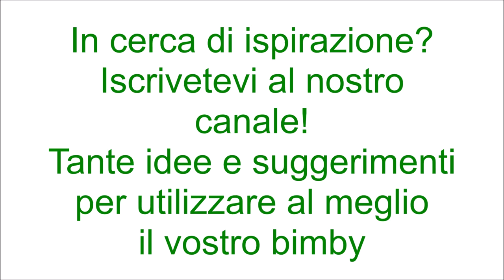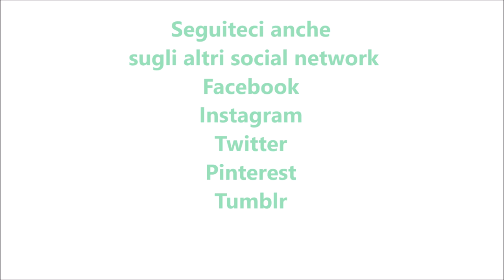Pan di pesche senza glutine per bimby TM6 TM5 TM31 TM21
Ingredienti:
2 uova
150g di zucchero semolato
230g di farina di riso
60g di fecola di patate
80g di olio di semi di girasole
50g di latte
scorza di limone
1 bustina di lievito per dolci
240g di pesche sbucciate e tagliate a pezzetti
30g di liquore Grand Marnier (facoltativo)